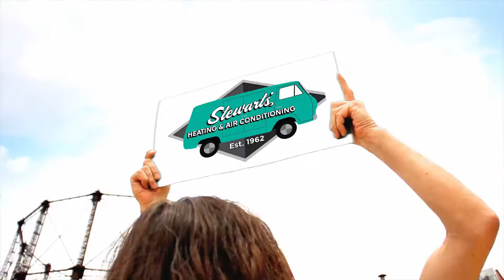Spreading the word about Stewart's Heating & Air Conditioning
People spreading the word about Stewart's Heating & Air Conditioning!